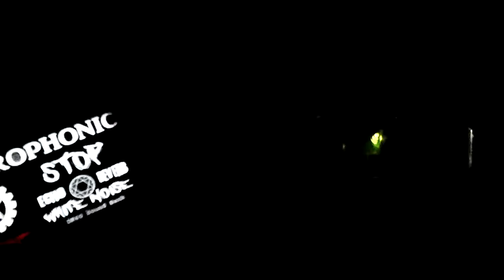Amazing Spirit Contact and big fun at Big Bone Lick Part 1